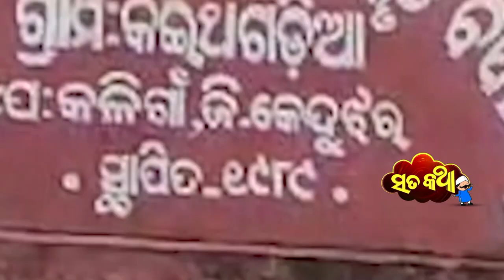ଯେଉଁଠି ପଢ, ବିଛଣା ପାରି ସେଇଠି ଗଡ ! | Sata Katha | Odia Comedy Show